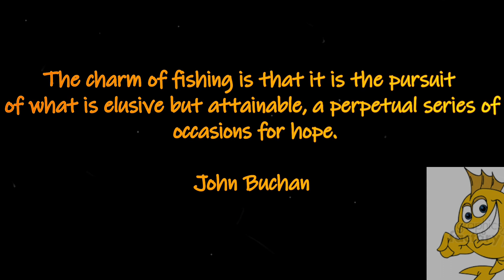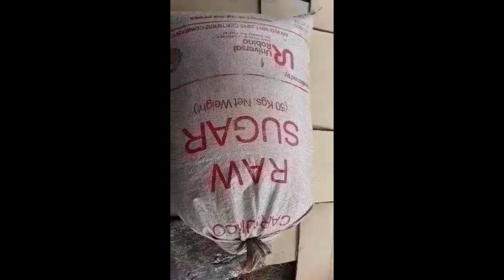Paano manghuli ng Ipon, Nahuhuli ito sa Ilocos Province at Cagayan.